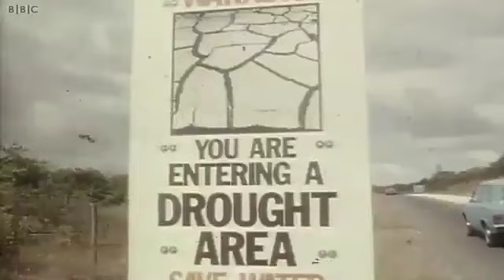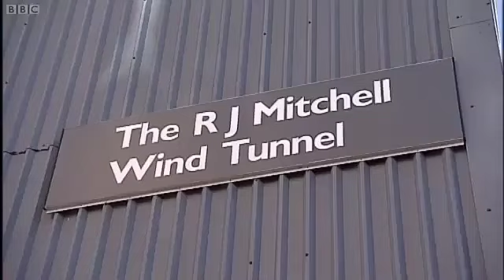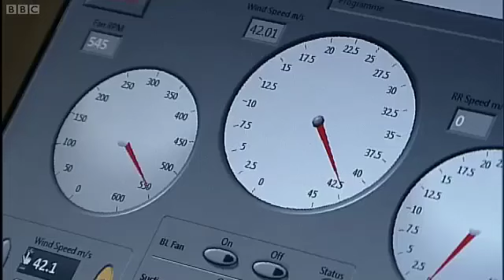BBC South 50 years: Episode 17 Weather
50 years of BBC South. A series of 17 mini-features made by BBC South at Southampton in 2011 to celebrate the station's 50 year history.

Episode 17 Weather. One of a series of features celebrating BBC South's 50 years of broadcasting. Alexis Green reviews 50 years of severe weather in the south and enters a wind tunnel to experience hurricane force winds.

NFG are indebted to the BBC staff at Southampton for their help in sourcing items for the archive. See more episodes in the Category - BBC South.